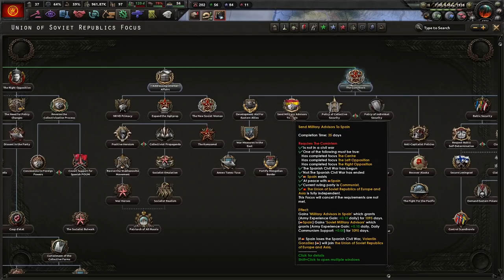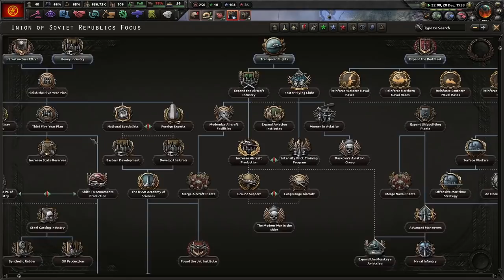No Step Back! DLC - Hearts of Iron 4, Trotsky's World Revolution Begins! #1